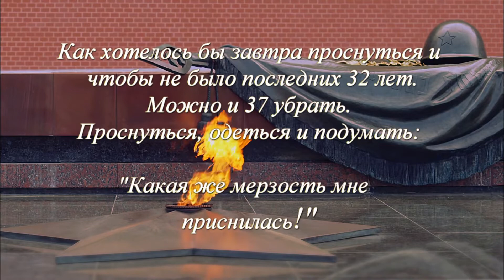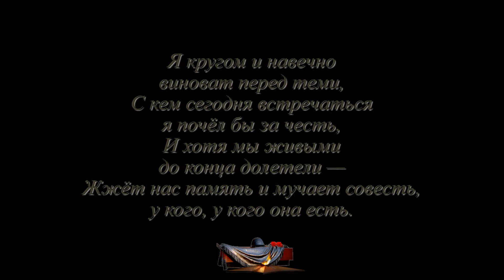Мы не в праве о них забывать! Вечная память героям! ★☭ СССР 🎀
Этот крохотный ролик о тех людях, кто особо дорог моему сердцу! На мой взгляд, по мимо кошмаров войны на их долю выпали и другие тяжкие испытания судьбы... Хотя конечно у нас таких людей было не мало, и я их всех помню и почитаю. Вечная Память и Слава Нашим Героям!
Дети Сталина воевали наряду со всеми не имели каких-то привилегий. В войне принимали участие три его сына, которые прошли с честью все испытания выпавшие на их долю. Все три сына Сталина приняли участие в боевых действиях, так как все они имели военные специальности, которые и помогли им попасть на фронт. Первым на фронт отправился Яков, и отец пожелал ему удачи, но Яков погиб. Вечная ему память! Как в прочем и остальным Героям, мой низкий поклон!
Сталин, не имел одиннадцати часов, и даже одних, Patek Philippe Perpetual Calendar 3974 в корпусе из 18-каратного белого золота стоимостью в 60 000 долларов.
Не жаловался он, что вкалывает как раб на галерах, и за частую ходил на работу пешком.
Он не купался в роскоши и не не говорил бедным людям, что денег нет, но вы держитесь!
Дети его учились в обычном интернате вместе с беспризорниками. На выходные, каждый воспитанник этого интерната обязан был приводил домой ребёнка у которого не было родителей, чтобы эти обездоленные дети не чувствовали себя брошенными и ненужными, дети Сталина небыли исключением.
Благосостояние граждан нашей страны росло с каждым годом, а так же было ежегодное снижение цен на продукты питания и промышленные товары. Бесплатное жильё, медицина, образование... Наша наука развивалась семимильными шагами.
Советский рубль за период своего существования был одной из самых стабильных валют мира.
После своей смерти Сталин не оставил недвижимости,  банковских счетов, и каких-либо инвестиций,  и его даже не в чем было хоронить.
Под его руководством, наша страна победила в самой кровопролитной войне в истории человечества.
Закон в стране был на всех один! Ворьё валило лес... И не важно чьим сыном, или другом этот жулик являлся!
Перечислять дальше, не вижу смысла, так-как заслуги Ленина и Сталина можно перечислять бесконечно!
Он, и другие члены его окружения не перегоняли деньги в оффшоры...
Вот таким был этот "страшный" человек, создавший самую эффективную экономику мира. Это называлось «Cталинское экономическое чудо»
Убеждён, что придёт время и имя Сталин будет вписано золотыми буквами в историю России!!!
Считаю, что Советский народ совершил тяжкий грех: предал Вождя на поругание троцкисту Хрущеву, поэтому и был ввергнут в пучину страданий и бед.